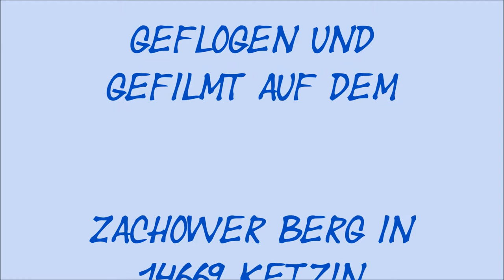Drachen steigen - Trilobite Kite 16 gefilmt mit der DJI Mavic Air - Drohne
geflogen und gefilmt auf dem Zachower Berg in 14669 Ketzin
am Pfingstsonntag 2018